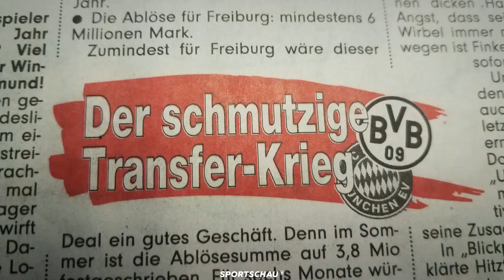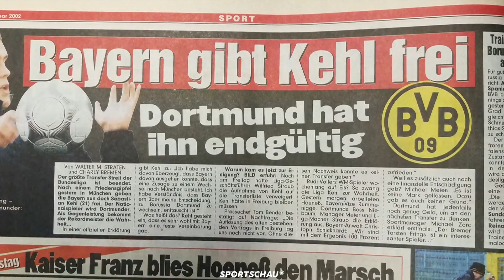2001/2002 Wechseltheater um Sebastian Kehl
Sebastian Kehl wechselt im Januar 2002 vom SC Freiburg zum BVB. Eigentlich hat er aber im Dezember 2001einen Vorvertrag beim FC Bayern unterschrieben und ein Handgeld in Millionenhöhe kassiert .